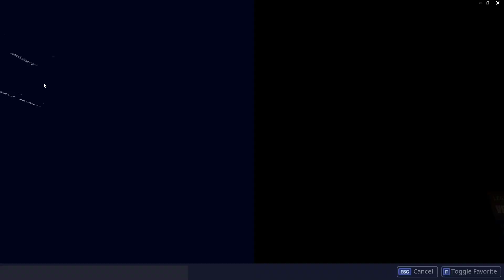NEW fortnite DOWNTOWN DROP challenges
these are some of the challenges you can complete by playing the downtown drop game mode
not all challenges are out yet and there are coming out every 2 days